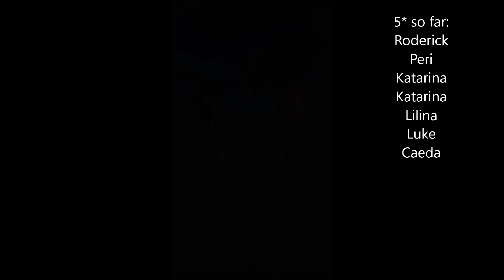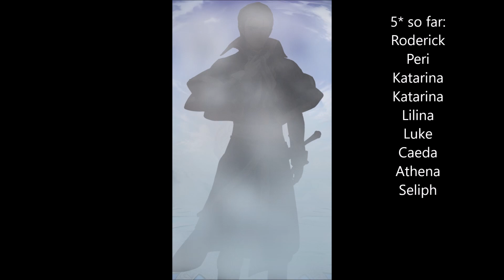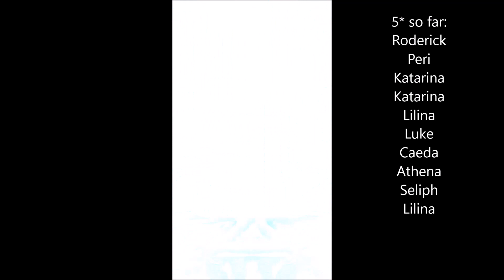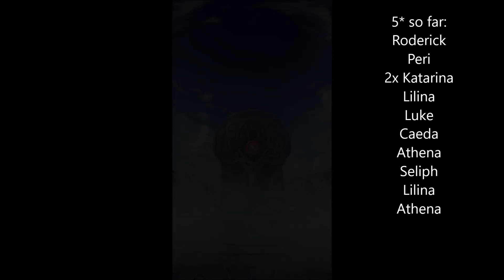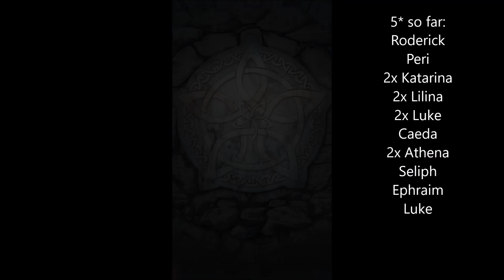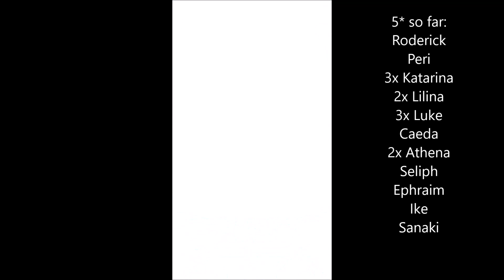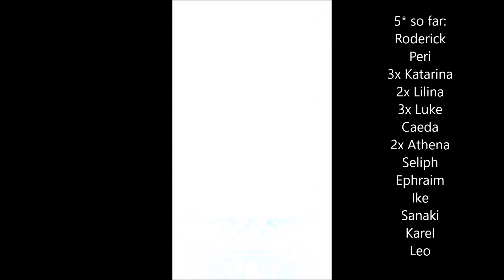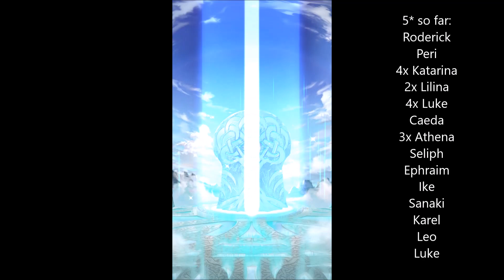Fire Emblem Heroes: 700+ Orbs Summon Echoes of Mystery Banner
Hi guys!  Moggy here!  I did a 700+ orbs summon on the Echoes of Mystery Banner.  I tried to show the IVs of the 5* focus units drawn (sometimes I forget for non-focus 5*, so you can have a look at them at the end of the video).  ^^